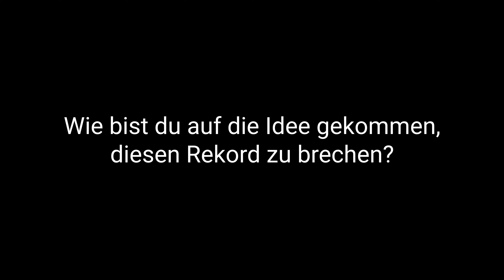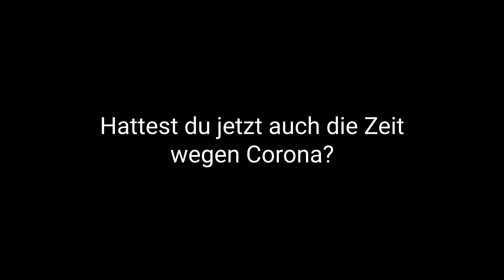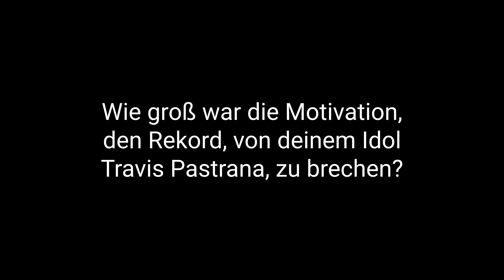Luc Ackermann - 10 in 30 - Das Interview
Das Interview mit Luc Ackermann zu seinem neuen Weltrekord 10 Backflips in 30 Sekunden.